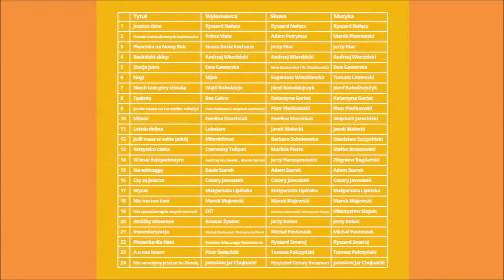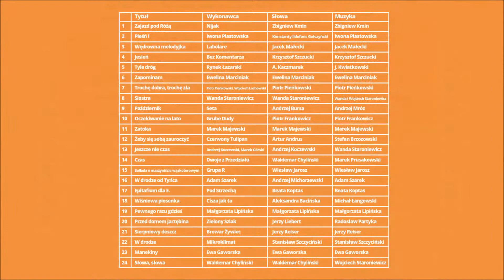Nogi - Nijak - Bazunowe Tropy CD2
poezjaśpiewana piosenkaturystyczna bazuna "Bazunowe Tropy" to kolejny dwupłytowy album jaki powstał w wytwórni SOLITON dzięki współpracy z wieloma artystami. Kierunek tej antologii wytycza Mirosław "Michu" Michalski. "Bazunowe Tropy" to dwuznaczny tytuł, gdyż z jednej strony piosenki jakie powstawały na festiwal "Bazuny" kojarzyły się zawsze z okresem rozpoczynających się wakacji, wędrówek, biwaków i rajdów. Natomiast nie można każdej piosenki podciągnąć pod piosenkę turystyczną. Dlatego tropimy, szukamy po archiwach cennych piosenek, które budzą uśmiech na ustach sluchaczy.

Repertuar:

1 CD

1. Zajazd pod Różą - Nijak
2. Pieśń I - Iwona Piastowska
3. Wędrowna melodyjka - Labolare
4. Jesień - Bez Komentarza
5. Tyle dróg - Rynek Łazarski
6. Zapominam - Ewelina Marciniak
7. Trochę dobra, trochę zła - Piotr Pieńkowski, Wojciech Lachowski
8. Siostra - Wanda Staroniewicz
9. Październik - Seta
10. Oczekiwanie na lato - Grube Dudy
11. Zatoka - Marek Majewski
12. Żeby się sobą zauroczyć - Czerwony Tulipan
13. Jeszcze nie czas - Andrzej Koczewski, Marek Górski
14. Czas - Dwoje z Przedziału
15. Ballada o maszyniście wąskotorowym - Grupa R
16. W drodze od Tyńca - Adam Szarek
17. Epitafium dla E. - Pod Strzechą
18. Wiśniowa piosenka - Cisza jak ta
19. Pewnego razu gdzieś - Małgorzata Lipińska
20. Przed domem jarzębina - Zielony Szlak
21. Sierpniowy deszcz - Browar Żywiec
22. W drodze - Mikroklimat
23. Manekiny - Ewa Gaworska
24. Słowa, słowa - Waldemar Chyliński

2 CD

1. Jeszcze zima - Ryszard Nałęcz
2. Ostatni marsz zimowych wędrowców - Prima Vista
3. Piosenka na Nowy Rok - Nasza Basia Kochana
4. Beskidzki sklep - Andrzej Wierzbicki
5. Stacja jutro - Ewa Gaworska
6. Nogi - Nijak
7. Niech tam góry chwalą - Wątli Kołodzieje
8. Tęsknię - Bez Cukru
9. Ja nie mam co na siebie włożyć - Piotr Pieńkowski, Wojciech Lachowski
10. Miłość - Ewelina Marciniak
11. Letnia dolina - Labolare
12. Jeśli masz w sobie pokój - Mikroklimat
13. Wszystko czeka - Czerwony Tulipan
14. W lesie listopadowym - Andrzej Koczewski, Marek Górski
15. Na włóczęgę - Basia Szarek
16. Czy są jeszcze - Cezary Jawoszek
17. Wyraz - Małgorzata Lipińska
18. Nie ma nas tam - Marek Majewski
19. Nie sprzedawajcie swych marzeń - EKT
20. Wróżby wiosenne - Browar Żywiec
21. Inwentaryzacja - Michał Pastuszak i Poławiacze Pereł
22. Piosenka dla Hani - Bractwo Wiecznego Natchnienia
23. A u nas latem - Piotr Święcicki
24. Nie wracajmy jeszcze na Ziemię - Jarosław Jar Chojnacki